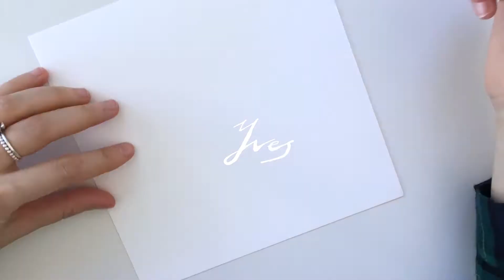Yves. Time lapse of a portrait drawing.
Drawing Yves. Part of portraits of people who helped me to participate in CUSP art show by RAW artists. And this is my "Thank you".

♦ Materials Used ♦
Fluid 100 Hot Press Watercolor Paper
0.5 Uni Kuru Toga Mechanical Pencil
Kneaded Rubber Eraser
Pentel Aquash Water Brush
Kusakabe Watercolors
Watercolor Pencil